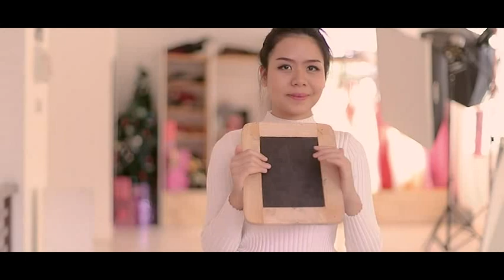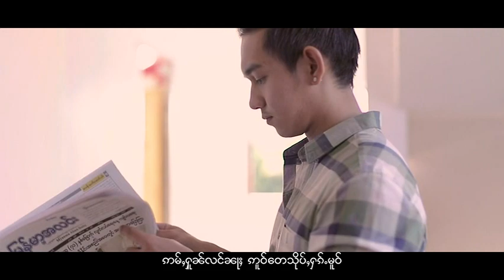တေသိုပ်ႇႁၵ့်မူဝ် _ ၸၼ့်ၽဵင်း Zant Fane จั้นเพลง Vol:2 [Official MV]